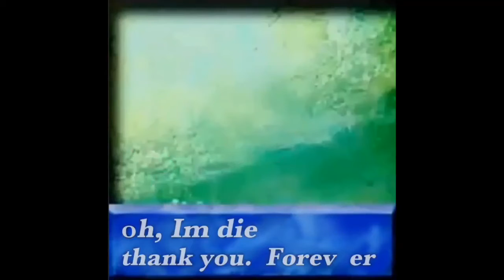Shitpost status 3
This is relevant to today’s stream sadly